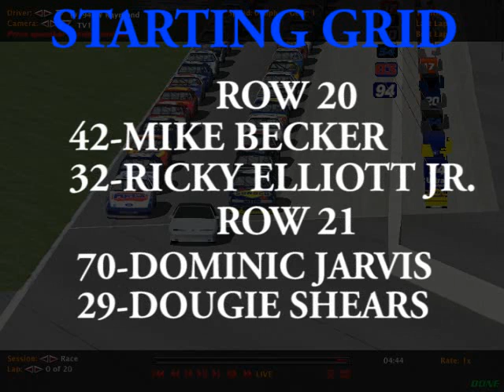Sunoco Busch GN Series Season 2 Race 7 O'Reilly Auto Parts 300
Texas Motor Speedway is the 7th Stop on the Sunoco Busch GN Series Trail.

Season 1 Winner-Christina Cowan